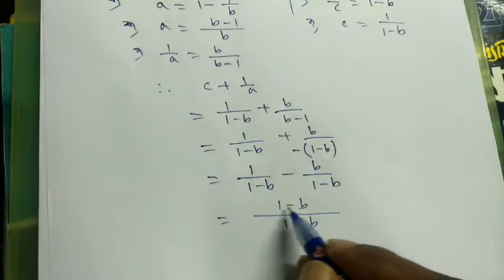Class-10#MATHEMATICS#ONLY ONE MATH SOLVED # Part-7